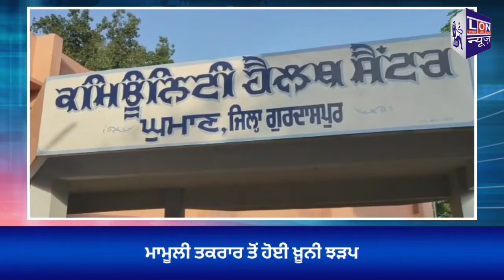ਸ਼ਰੀਕੇ ਵਿੱਚ ਹੋਈ ਖ਼ੂਨੀ ਝੜਪ, ਇੱਕ ਧਿਰ ਨੇਂ ਪੁਲਿਸ ਅਤੇ ਮੀਡੀਆ ਨੂੰ ਕੀਤਾ ਗੁੰਮਰਾਹ